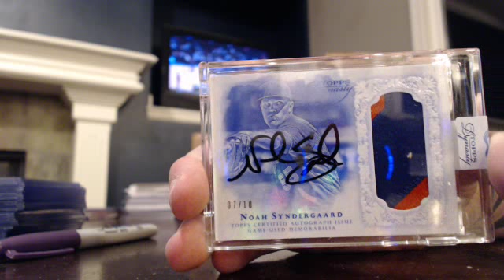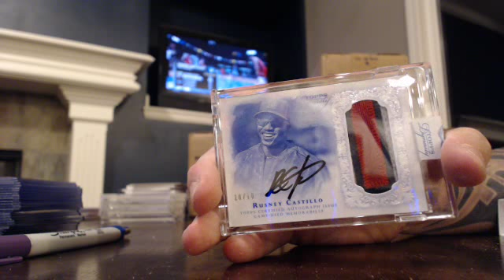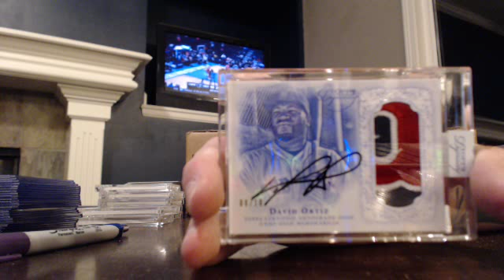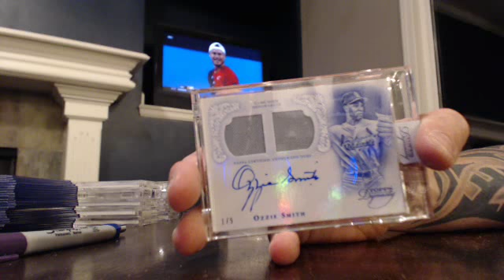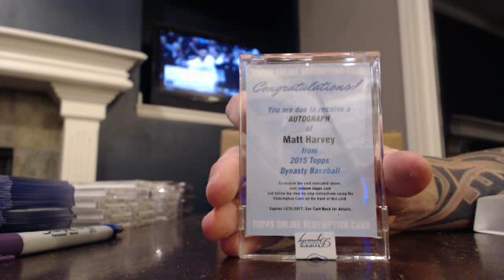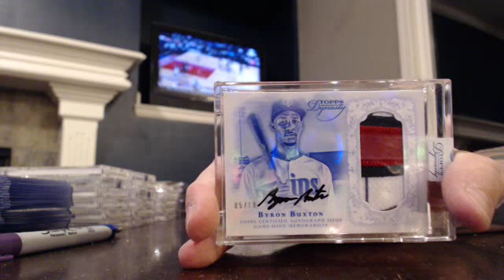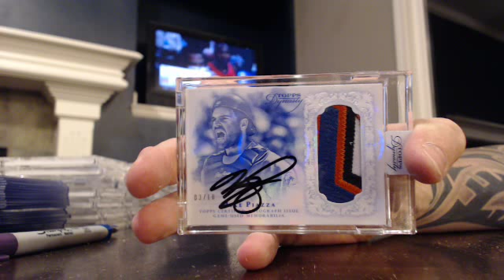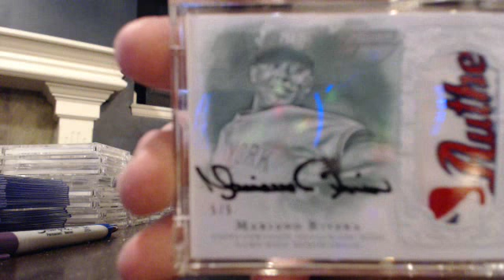majorlps 2015 dynasty baseball 5 case player break 1/6/16 - ebay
dynasty baseball 5 case player break from 1/6/16